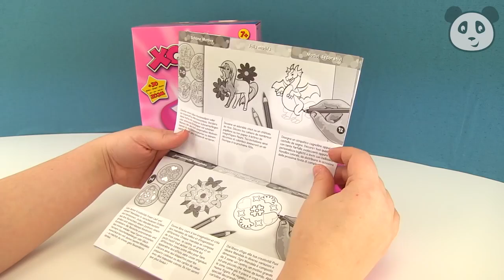Ravensburger Xoomy Girls Spielzeug auspacken review unboxing test deutsch